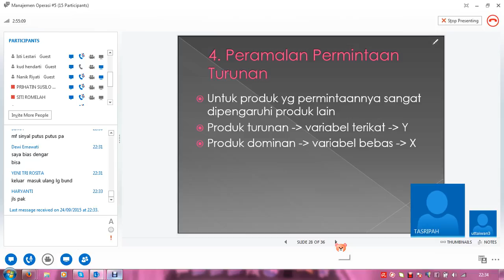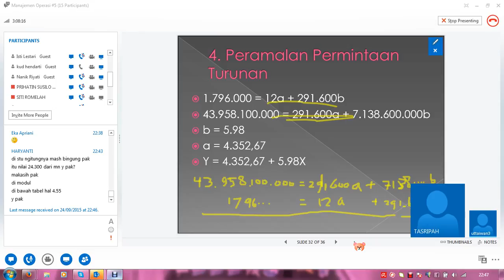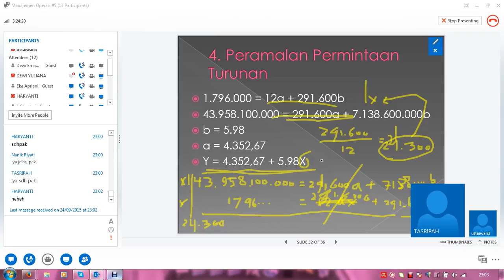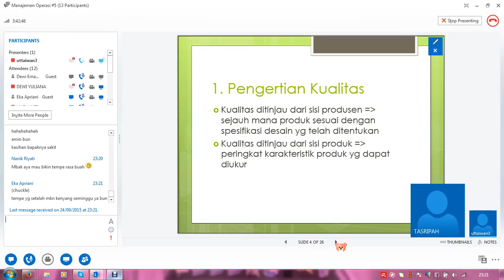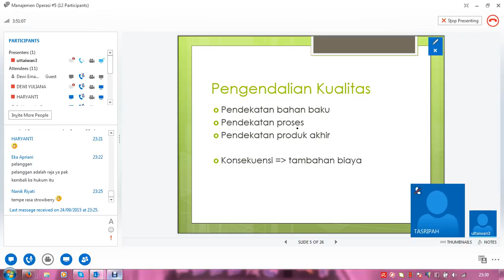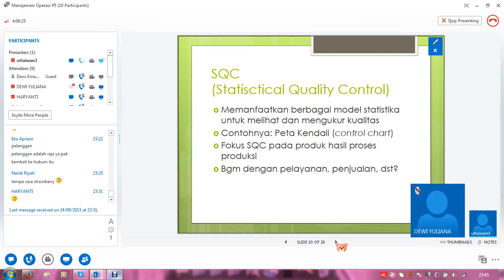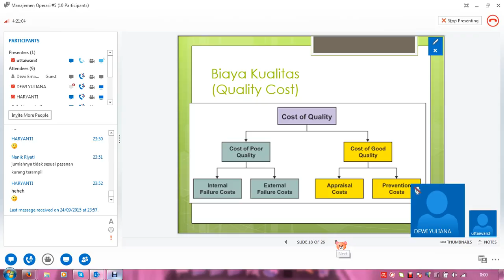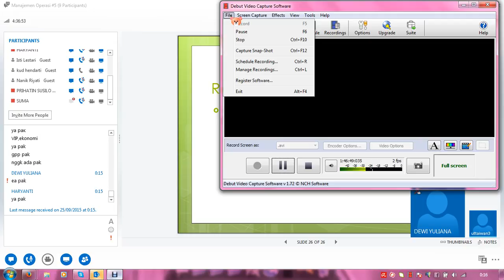2015.2-Manajemen Operasi-UTT-OL4-24092015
Modul 4.4. Peramalan produk turunan
Modul 5. Manajemen Kualitas